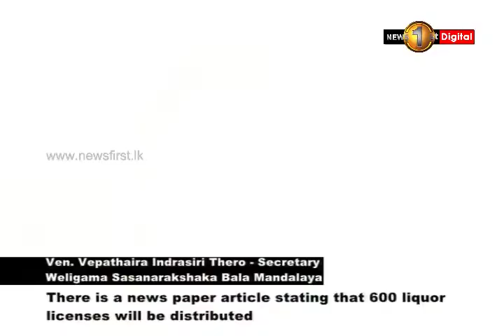Protest in Weligama against liquor licenses